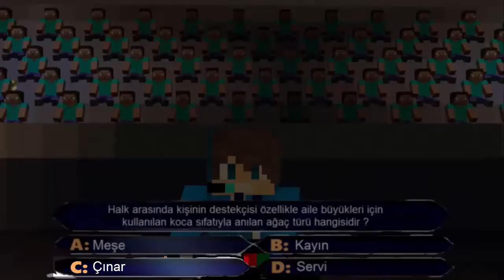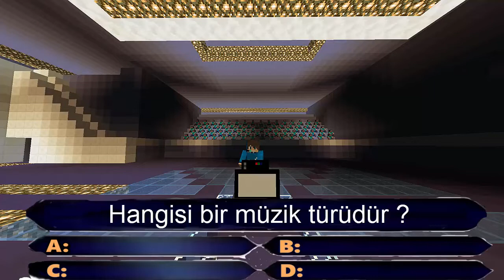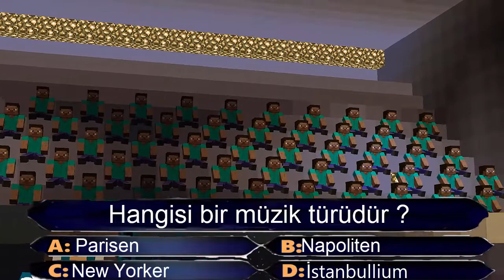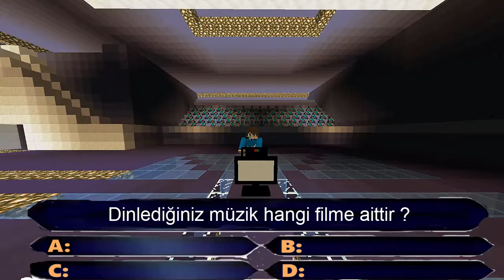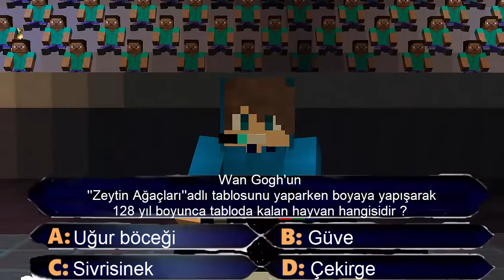KİM MİLYONER OLMAK İSTER ? - Minecraft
Bu Videomuzda Kim Milyoner Olmak İster Minecraft Sürümünü İzlemektesiniz Eğer Seriyi Sevdiyseniz Like Atmayı Unutmayınız
Yorumlarınızı Diğer Videoda Koyacağım Arkadaşlar

Birbirinden Eğlenceli Videolarıma Baktınız mı ?

Hepinizi Seviyorum Sizler İçin En Güzel Videoları Çekeceğim
Beni İnstagram Adresinden Takip Edebilirsiniz .

Rahat Oyuncu Nazmi